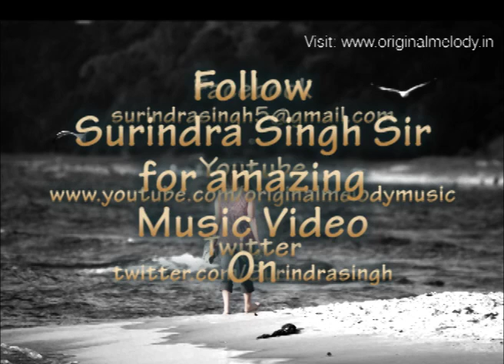Sad Bollywood songs 2013 with French lyrics hits movies traditional 2012 2011 HD HQ music new latest